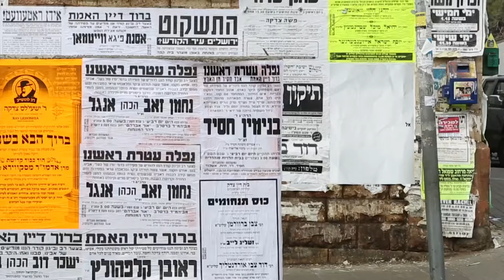וְוּס אִיז דוֹס - פסטיבל סרטי חרדים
פרויקט סיום קורס אפטר אפקטס של הודיה טולדאנו, החוג לתקשורת צילומית, המכללה האקדמית הדסה.